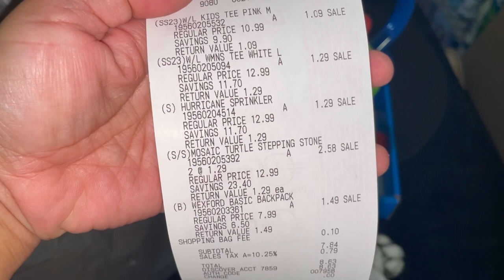🚨90 % WALGREENS HAUL 🚨🚨